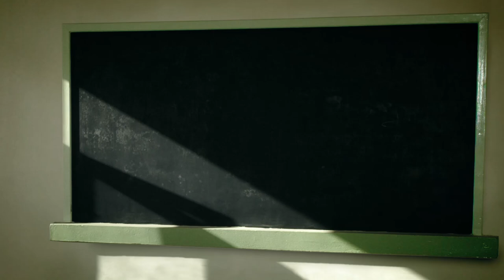Pedro Bordaberry - Educación DeberíanPonerseColorados 3